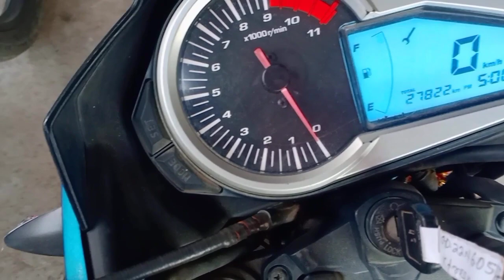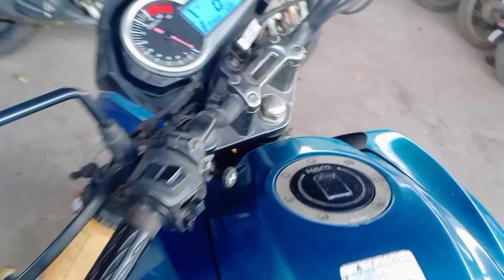ହିରୋ X-streem, ୨ବର୍ଷ ର ସସ୍ତା ଦାମ୍ ରେ | Kendujhar Second Handbike | Hero extreme | Apache RTR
🎀Bike - Hero extreme /All type

🎈Cost- 47000/-

💥 Color- Blue ,Red /Green etc

❤️Cost -  47k

 💥only Insurance - Free

S